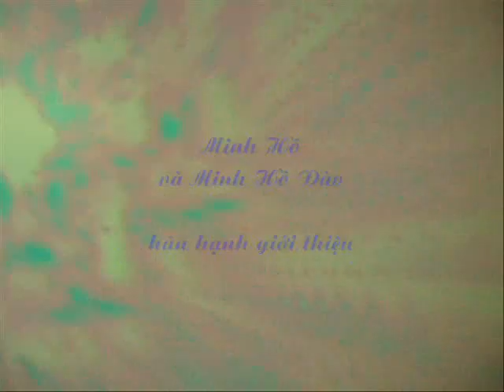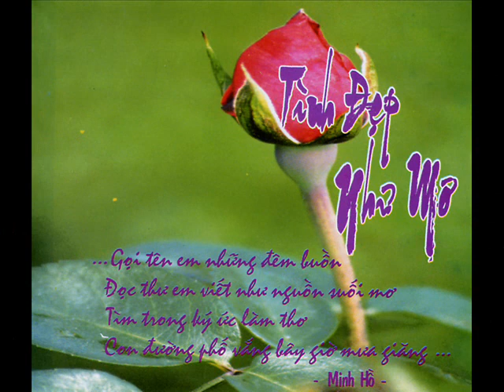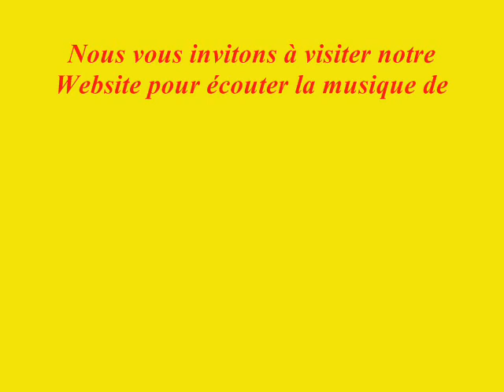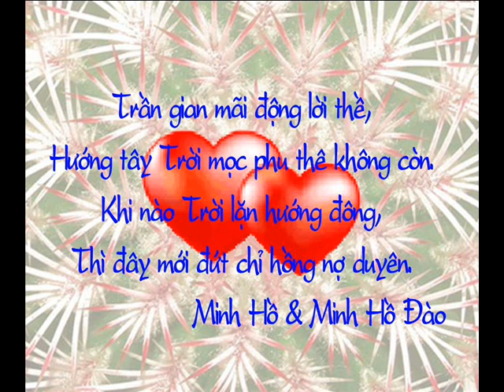Nhớ Cha Thương Mẹ - CD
Nghệ sĩ Đoàn Yên Linh nói Lời Giới Thiệu CD Thơ Nhạc Nhớ Cha Thương Mẹ
& Minh Hồ Đào